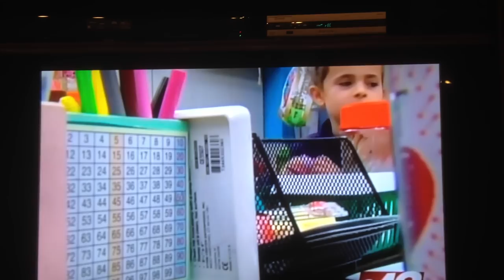DKJA Students Have A Special Visit From Guide Dog Roma While Learning About Heroes and Heroines Like Helen Keller.